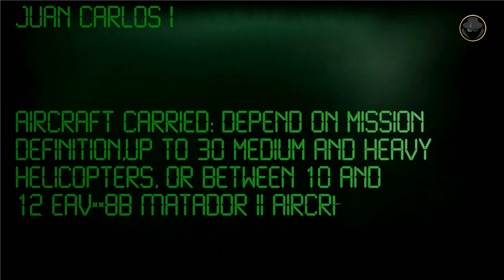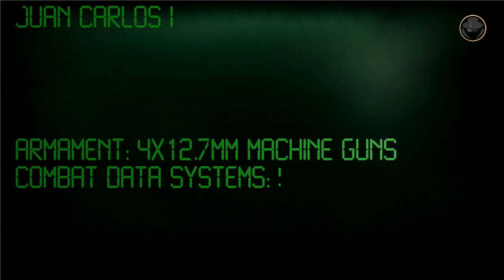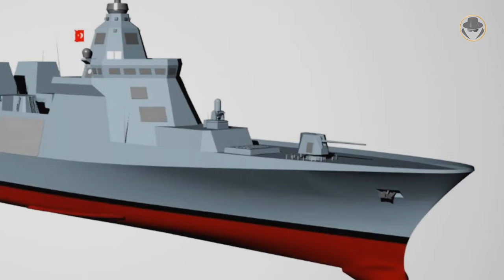Juan Carlos I-class (Canberra class / Anadolu class) amphibious assault ship / aircraft carrier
The star ship of amphibious assault ship/landing helicopter dock/aircraft carrier market, We are investigating the Juan Carlos I-class.

What were the modern combat requirements that paved the way for the Juan Carlos I-class?
What are the differences between the Spanish Navy, Royal Australian Navy, and Turkish Navy models?
What are the capabilities and features of the Juan Carlos I-class?
What is the latest situation in the Turkish Navy's plan to own an aircraft carrier?

00:00 Introduction
01:05 Historical background
02:42 Programme history
03:23 Design
05:40 General characteristics
07:23 Canberra-class of the Royal Australian Navy
10:46 Anadolu-class of the Turkish Navy
14:28 Analysis